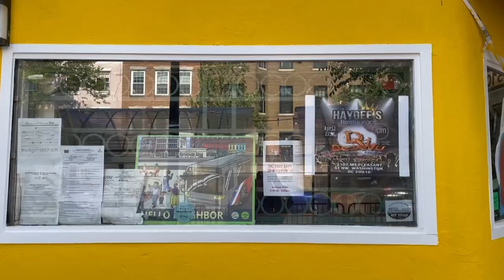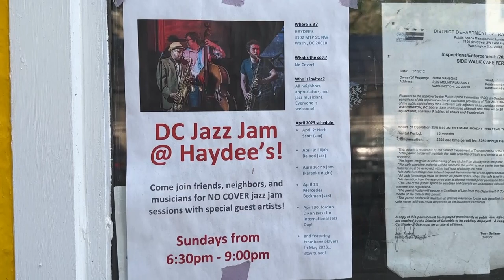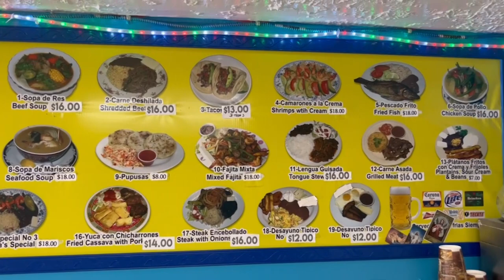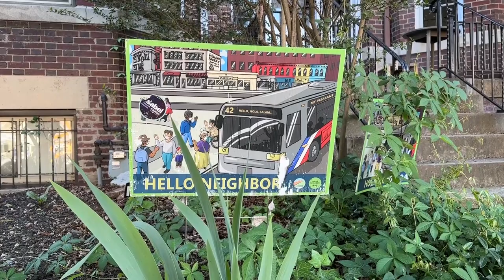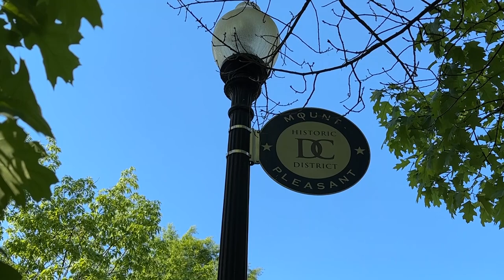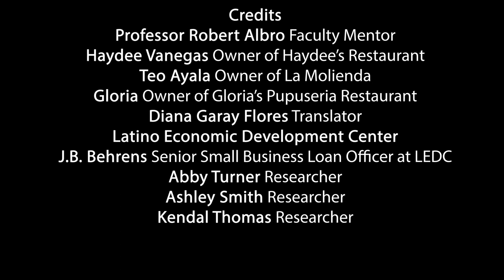The Taste of El Salvador:The Restaurant Community After COVID-19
American University Honors Research Conference
Abigail Turner, Kendal Thomas, Ashley Smith
Faculty Mentor: Professor Robert Albro

Our documentary highlights to experiences of three Salvadoran-American restaurant owners in the Mt. Pleasant and Columbia Heights Neighborhoods, Haydee from Haydee’s Restaurant, Teo from La Molienda, and Gloria from Gloria’s Pupuseria. We have identified these restaurants as community anchor institutions, where people can exchange ideas and build relationships. All these restaurants have been around for decades and are places of gathering for neighbors and members of the greater D.C. community. But since the COVID-19 pandemic, restaurant owners have noticed a shifted in their relationship to the community. From the switch to carry-out food only and more people working from home, restaurants owners have seen decreased business and connection with the community. Our documentary synthesizes these experiences of restaurant owners with scholarly research about the Salvadoran community in Washington, D.C. and the impacts of COVID-19 on these businesses. We aim to highlight this community and spread awareness of their essential presence in D.C.